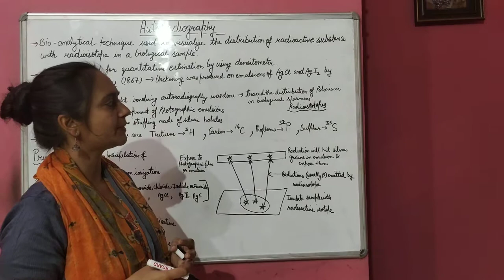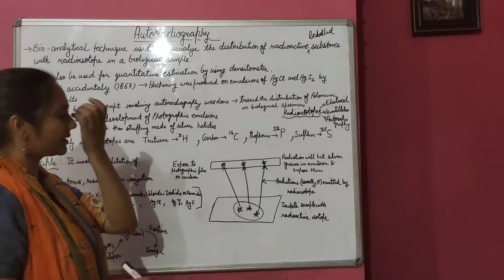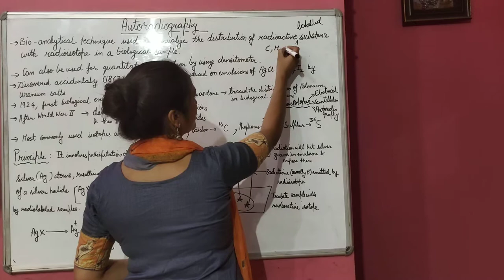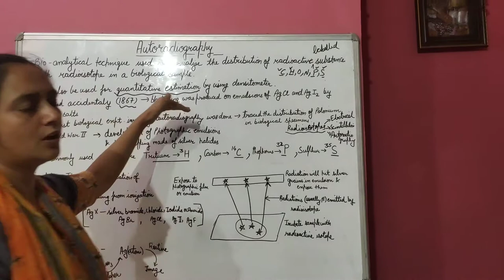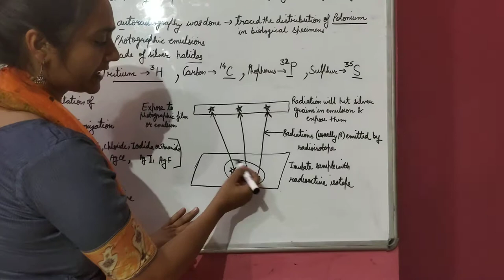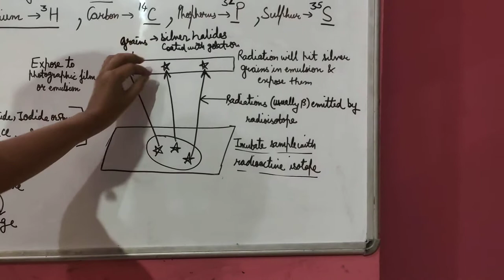Autoradiography- Principle, Methodology and factors affecting autoradiography